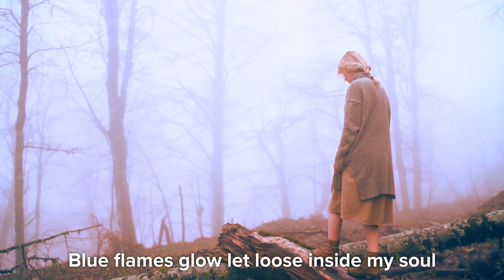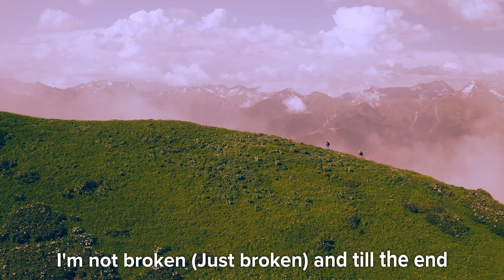KDDK, The Hatters - Wildfire (Lyric Video)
Я рад представить очередное лирик-видео, на этот раз на песню The Hatters, KDDK "Wildfire". Песня вышла на всех цифровых платформах 9 июня 2023 года на лейбле Effective Records, а в этот же день её премьера состоялась в эфире радиостанции "Европа Плюс" в рамках утреннего радиошоу "Бригада У".

[Verse 1: KDDK]
Looking for a beam of guiding light
Waiting for my weary eyes to dry
As day turns into night
I'm baptized in a different kind of fire

[Chorus: KDDK & The Hatters]
Holy Rollin, prisoner to the moment on a livewire
Blue flames glow let loose inside my soul
Like a wildfire, like a wildfire

[Verse 2: The Hatters]
So here I am… (Wow)
I'm not broken (Just broken) and till the end
Wild Tiger real rap im a rockwilder
My flava rolling deep blazing white powder
Cool world my word is a mad love
Even haters them taking their hats off